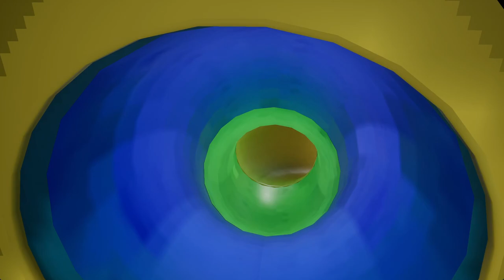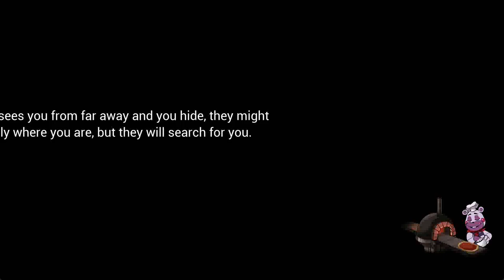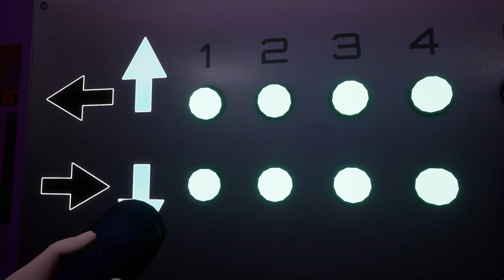FNAF Security Breach - Part 5 - Decommission Monty